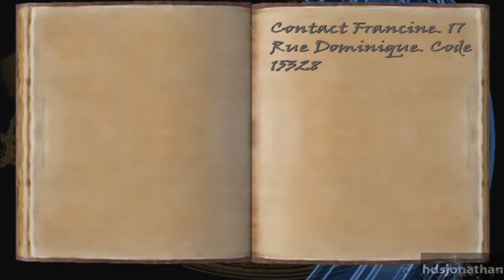Tomb Raider The Angel Of Darkness Walkthrough - Level 7 - The Serpent Rouge - All Secrets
Tomb Raider The Angel Of Darkness Walkthroughh - Includes finding All Secrets